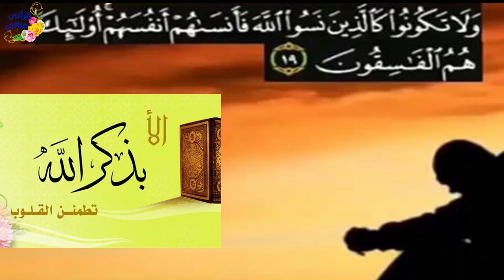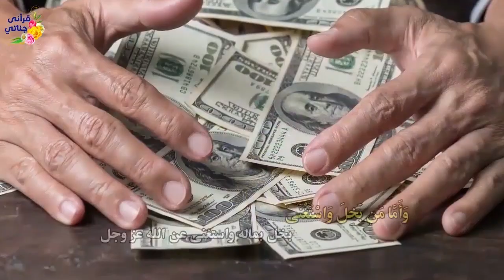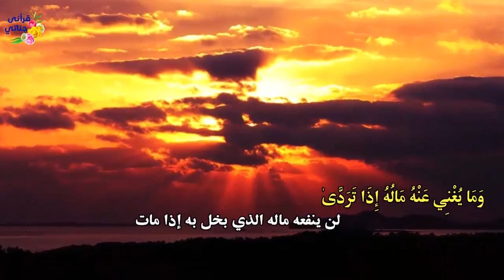قصص واقعية خدعها شاب على الفيسبوك وانتهت القصة بطلاقها وفقدان ابنها وقصة عجيبة حصلت مع صيدلي